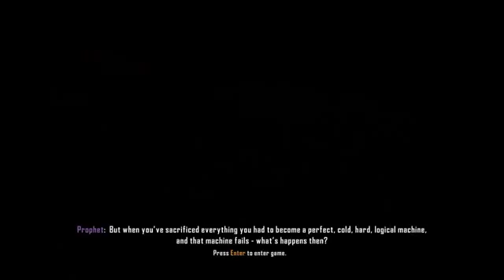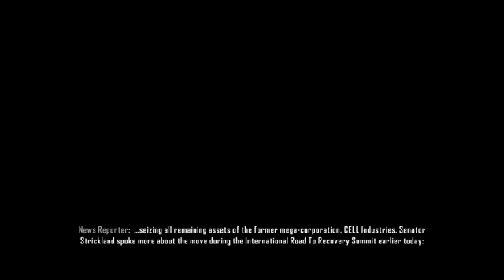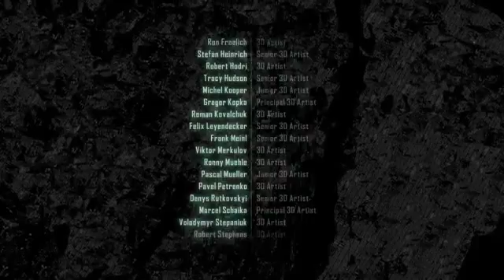It's A Crysis Crysis 3 Veteran Difficulty Gameplay Walkthrough w SSoHPKC Part 25 THE FINALE